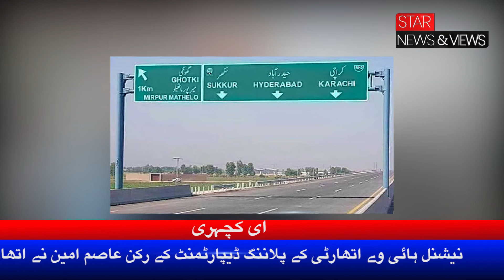National Highway Authority ki E Kachehri | NHA E Kachehri